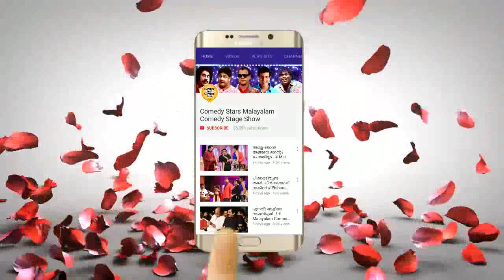ഒരു വെടക്ക് വീരഗാഥ കിടിലൻ Spoof Comedy # Malayalam Comedy Show 2017 # Malayalam Comedy Stage Show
Show : Pashanam Shaji Speaking
Artist:: Saju Navodaya , Kalabhavan Shajohn , Ullas Pandalam , kannan sagar , Noby Marcose , Kollam Sudhi

|| ANTI-PIRACY WARNING ||

*COPYRIGHT PROTECTED*